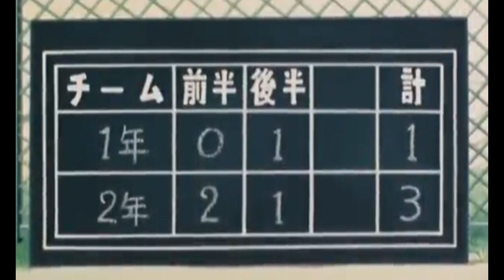2| Kembalinya Sang Kapten, KUBO!! Anime Sepak Bola Legendaris | Aoki densetsu Shoot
Aoki Densetsu Shoot menceritakan tiga orang teman sejak kecil yang melanjutkan sepak bolanya di SMA Kakegawa. Mereka adalah Tanaka Toshi (Striker), Hiramatsu Kazuhiro (Gelandang), dan Kenji Shiraishi (Kiper). Mereka bertiga di kenal Trio Kakenishi ketika masih SMP. Mereka menuju ke SMA Kakegawa karena kagum kepada Pemain sekaligus kapten yakni Kubo Yosiharu.
Alur cerita anime, Alur cerita Aoki densetsu shoot, alur anime sepak bola, anime sepak bola legendaris